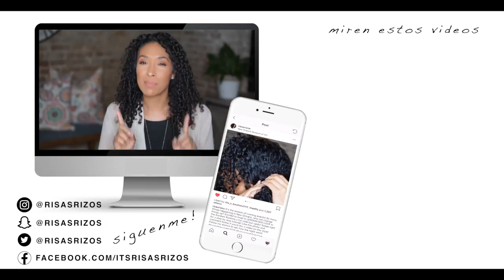Los Mejores Tips Para Evitar Rotura De Cabello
Si estas pasando por mucha rotura del cabello o si tienes hebras de cabello muy fragiles, estos tips te puede ayudar! Aquí tengo los mejores tips que vas a encontrar en YouTube que te va a ayudar a evitar la quebradura y rotura de cabello. Menos quebradura o cabello sin rotura significa cabello mas saludable y eso es lo que queremos!

Emocionada de colaborar con Aquis en este video!
*El precio es $30 pero te lo prometo que vale la pena!

Sigue a @AQUIShair en Instagram!

Si nunca has escuchado de Fatiga Higral, puedes leer el articulo que mencione en naturallycurly.com (articulo en ingles, pero si lo quieren leer, lo puedo traducir y incluirlo en mi blog! Solo dejame saber)

Los otros productos que mencione en este video:

-Aceite de Jojoba
-Acondicionador Profundo SheaMoisture (AntiBreakage Strengthening Masque)
-Acondicionador Profundo SheaMoisture (Deep Treatment Masque)
-Kinky Curly Knot Today Leave In Detangler
-Funda De Almohada De Saten

*MI TIENDA!

⏪ Video Anterior -

Vlogs!